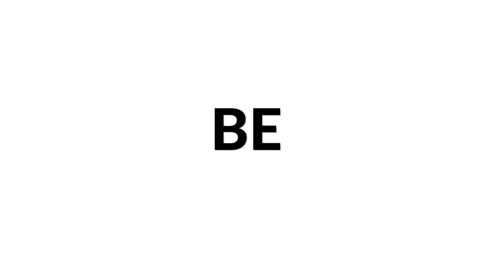Allemande from G. F Handel's Keyboard Suite no. 3 HWV 428 | Siccas Media presents Emrah Koçak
Siccas Media presents Emrah Koçak plays Allemande from G. F Handel's Keyboard Suite no. 3 HWV 428 (Arr E. Koçak) on classical guitar.

Emrah Koçak is a Turkish Guitarist, born in İstanbul and educated in the İstanbul University State Conservatory, Classical Guitar Department. As a studio artist, he has recorded in hundreds of albums and singles of famous singers in popular music both in his country, middle east and all over the world since 2006. He continues recording in sessions, as well as playing at stage with very famous singers of his country.